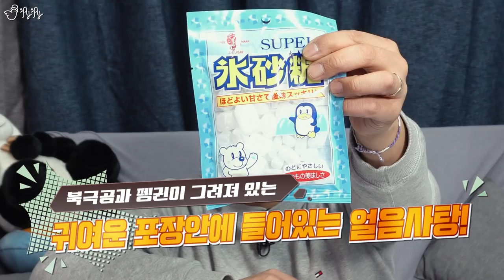도대체 이런걸 무슨맛에 먹는걸까?! 사탕특집! [제이제이] 락캔디, 사탄의발가락, 벌레사탕, 얼음사탕 리뷰!